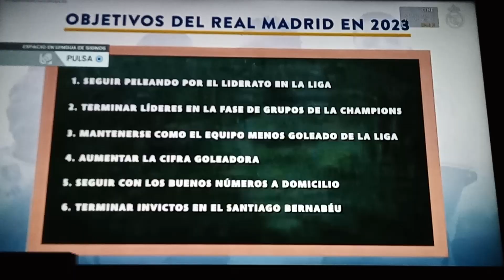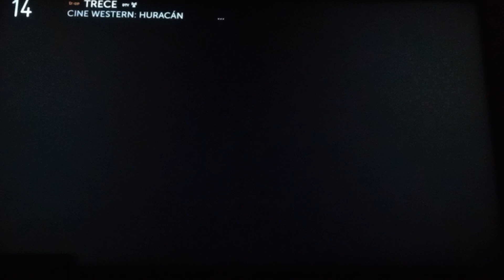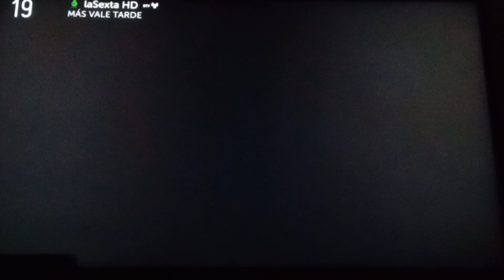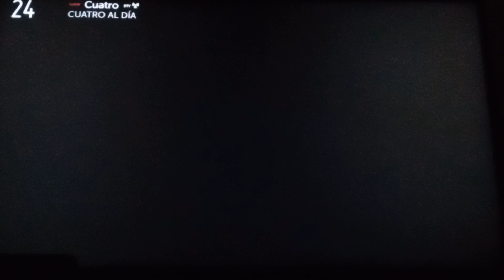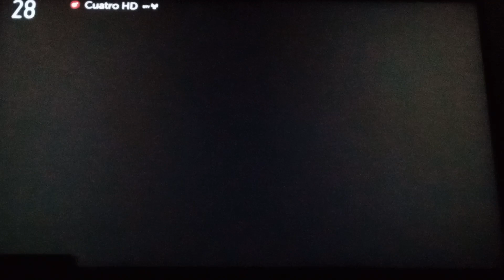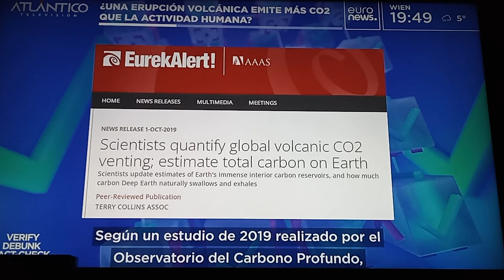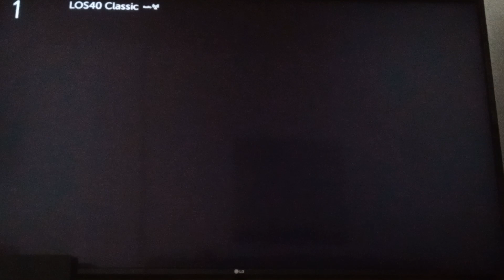Corralejo cable TV channel zapping Fuerteventura Canary islands Spain